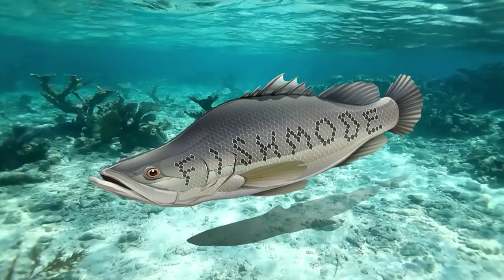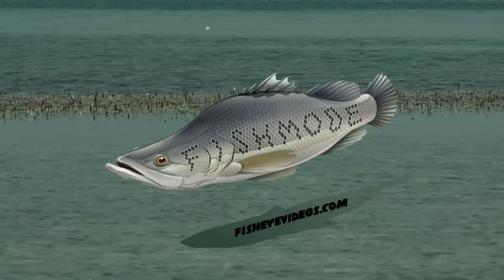SOULFISH 2, FISH MODE Trailer 2.mov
SOULFISH 2 is an epic global fly-fishing adventure.  FISH MODE is a state of being experienced by the anglers who lived this adventure.  It's a trance like state in which the angler becomes completely fixated on the pursuit of the fish and in that moment nothing else matters.  This one of a kind adventure documentary follows some of the most dedicated and experienced fly anglers in the world as they chase some of the greatest Game Fish on this planet to waters around the globe.  It's a visual and sensual experience that lets you see through the eyes and explore the thoughts of some of Fly-Fishing's greatest personalities.  From a first ever fishing expedition to a remote river in Northern Mongolia in search of giant Taimen with Jeff Currier, Brent Dawson, Peter Mullett and Mikey Wier, to dry fly fishing for steelhead in remote British Columbia with April Vokey and friends.  Then fish poppers for America's favorite fish, Large Mouth Bass, deep in the heart of remote central Mexico with Richard McPherson.  Return to the rich Marshes of Louisiana before the great Oil Spill to chase Red and Black Durm with Capt. Bryan Carter and friends. Next Coach Duff gives us a glimpse of chasing the largest Bonefish in the world on the beautiful flats of Oaho Hawaii.  Then journey down to the Nile River to chase record breaking Nile Perch and African Tiger fish with world adventurer Jeff Currier and African angler Jonathan Boulton.  Eventually you end up back in California for some epic trout fishing on some remote and beautiful streams and rivers.  Tear through the world on the ultimate chase for the unmatchable catch and experience the SOUL of this art we call fly-fishing.